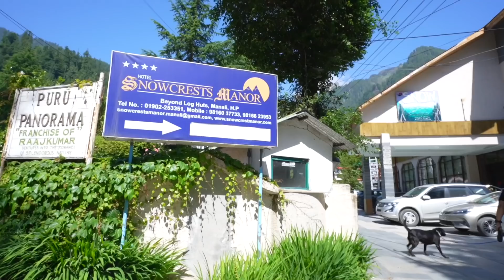North India EP 03: RoadTrip 2021 | Himachal Pradesh | Atal Tunnel | Lahaul valley | Roving Couple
The 9.02km long Atal Tunnel in Himachal Pradesh is the world's longest tunnel above 10,000 feet. We took a day trip from Manali via Atal tunnel to Khoksar & Sissu. The drive was full of beautiful landscapes, towering peaks, deep valleys, hanging glaciers, rivers.

Address: Log Huts Area Rd, Old Manali, Manali, Himachal Pradesh 175131
Room Tariff: Rs. 10,500 for 6 Days (Room Only)+ Buffet Available for Rs. 200 (Veg Only)

Gears We Use:
Zhiyun Gimbal
Sony Battery
Apple iPhone